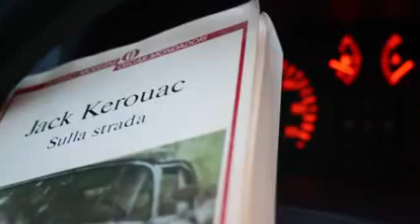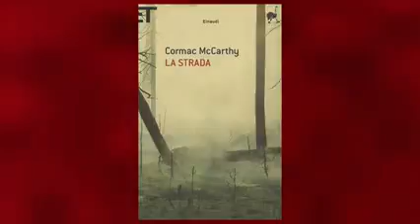Francesco De Gregori presenta 'Sulla Strada' a Radio città Futura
l'intervento a Radio città futura per la presentazione dell'album Sulla strada.